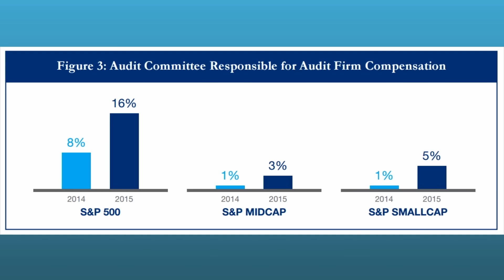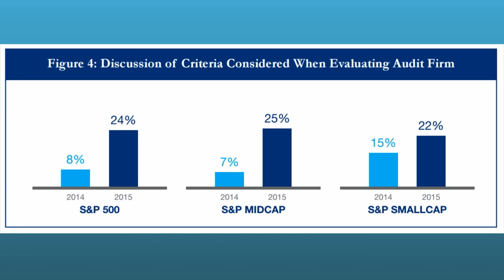CAQ "Profession in Focus," Episode 18 (Mark Cheffers)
Episode 18 of "Profession in Focus" features Mark Cheffers, the CEO and founder of Audit Analytics. Cheffers provides thoughts on the "Audit Committee Transparency Barometer," a CAQ and Audit Analytics publication that tracks how U.S. audit committees approach the public communication of their financial reporting oversight activities.
The 2015 edition of the Audit Committee Transparency Barometer is available

Launched in 2015, "Profession in Focus" presents interviews with thought leaders from the auditing profession and other important constituencies with a connection to the financial reporting process. The series can be found at the CAQ's and its YouTube channel.